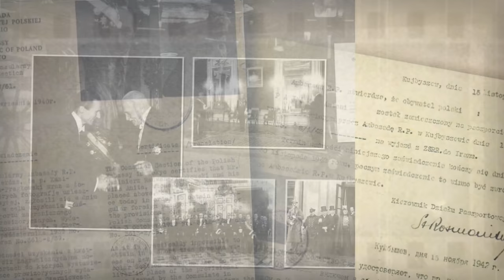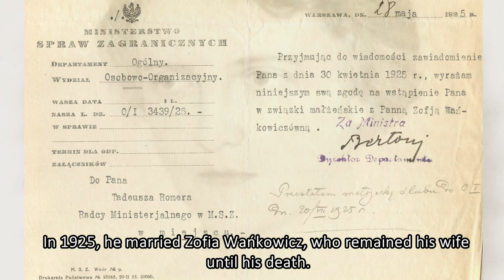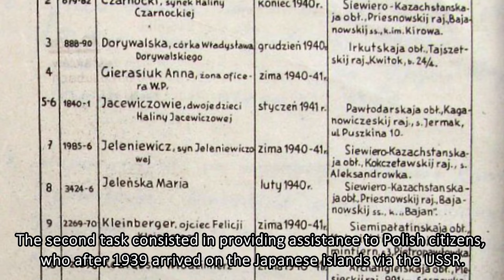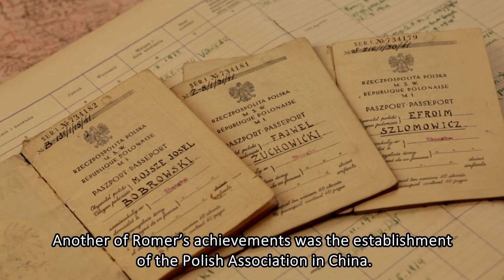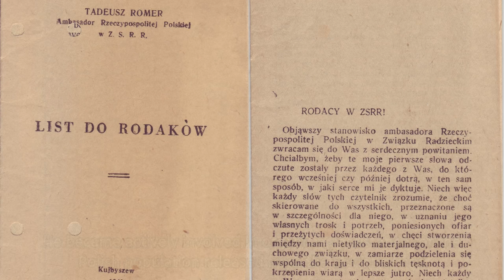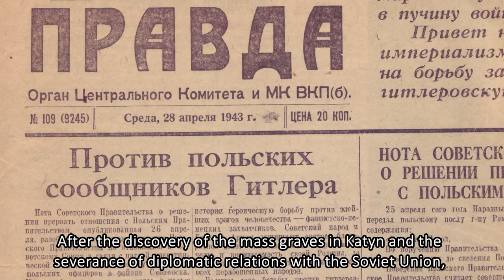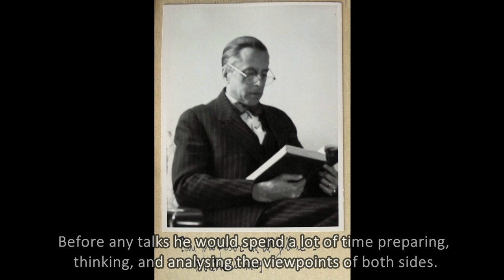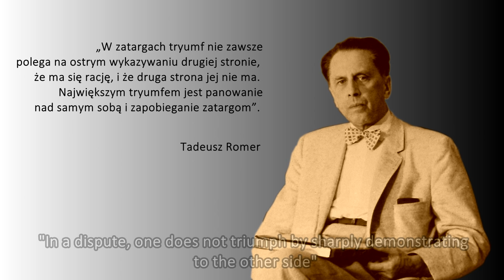Dyplomaci II RP: Tadeusz Romer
Ministerstwo Spraw Zagranicznych przypomina najwybitniejsze postaci z historii polskiej dyplomacji. Prezentujemy film dokumentalny poświęcony Tadeuszowi Romerowi – Ministrowi Spraw Zagranicznych w latach 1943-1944. Podczas swojej kariery pełnił funkcje dyplomatyczne w Paryżu, Rzymie, Lizbonie, Japonii. Film opiera się na bogatym materiale archiwalnym oraz unikalnych wypowiedziach Teresy Romer – córki ambasadora i ministra.